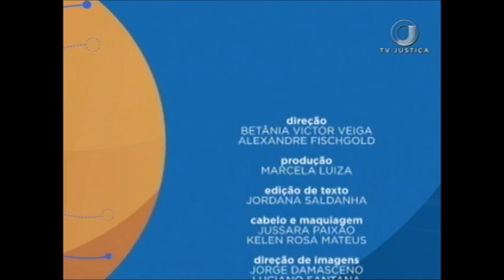📚 Direito de Personalidade e Biodireito - Aula 3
O pós-doutor em Direito Jesualdo Almeida Júnior é convidado do Saber Direito Aula desta semana para ministrar o curso de Direito Civil sobre Direitos de Personalidade e Biodireito.

TWITTER ➽ @tvjustica